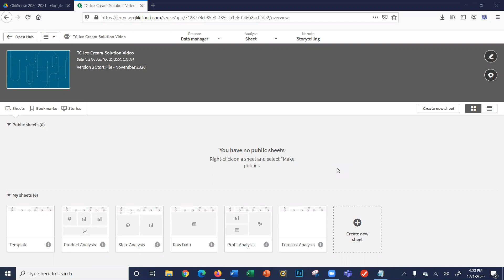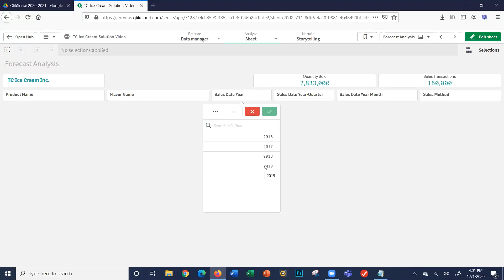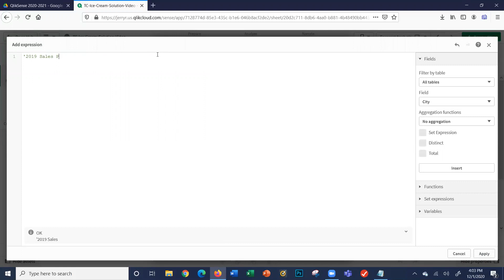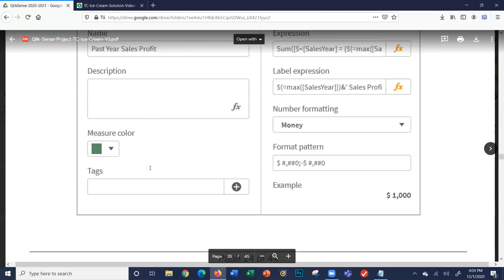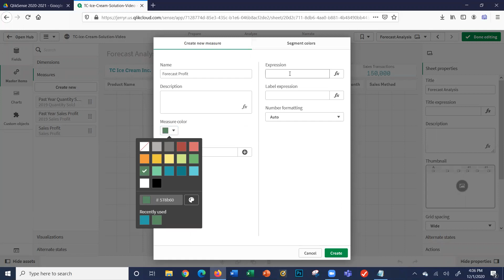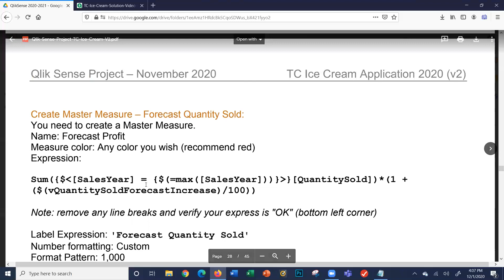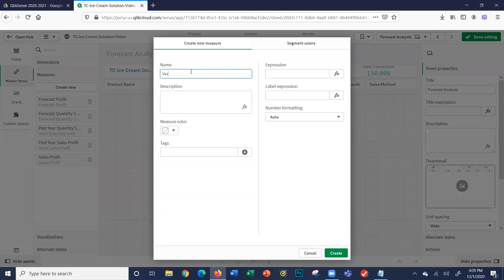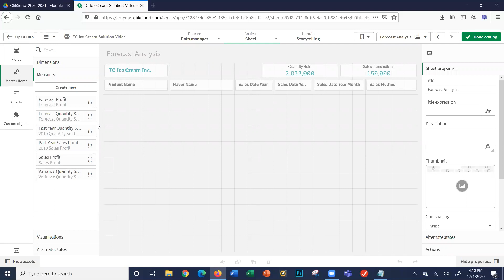Qlik Sense TC Ice Cream Inc Project Video 15 (Part 3 - 17. Creating Master Measures)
Qlik Sense
TC Ice Cream Project
Project created for college level courses in  Business Statistics, Business Analytics and Information Systems.
The purpose of the project is to learn the basic concepts of a business analytics dashboard using Qlik Sense.